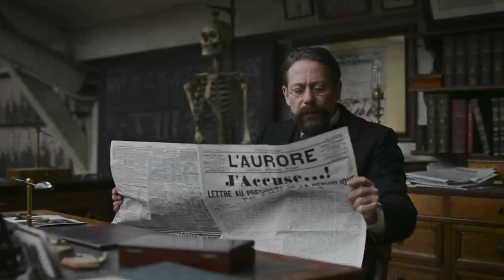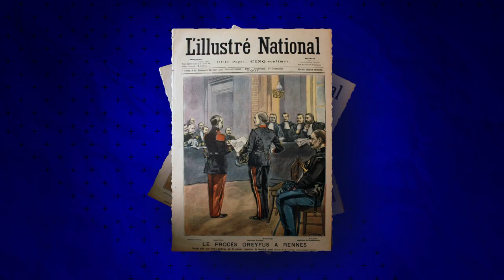Pourquoi l’affaire Dreyfus a-t-elle bouleversé la société française ?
Alors que le film "J’accuse" de Roman Polanski avec Jean Dujardin et Louis Garrel sort ce mercredi au cinéma, on s’est demandé ce qu’avait concrètement été l’affaire Dreyfus. On vous explique tout avec Boris Courret, journaliste à BFMTV.com.